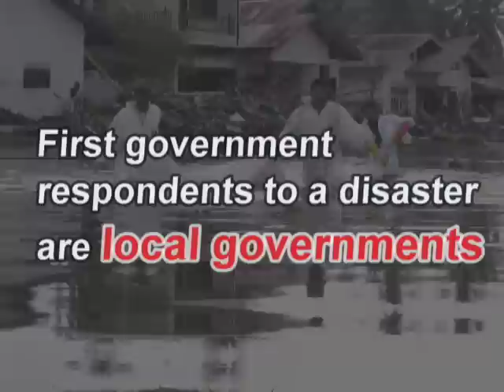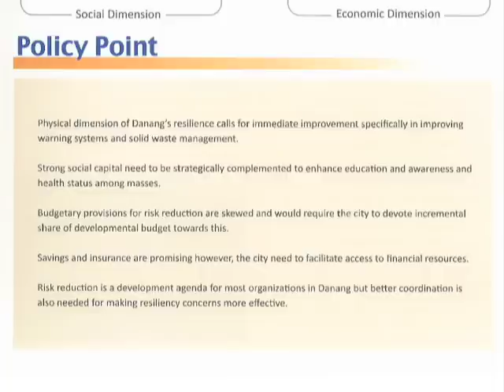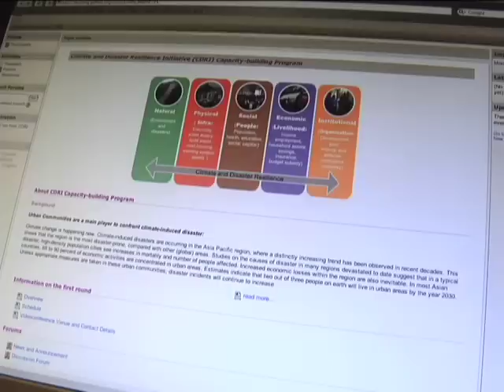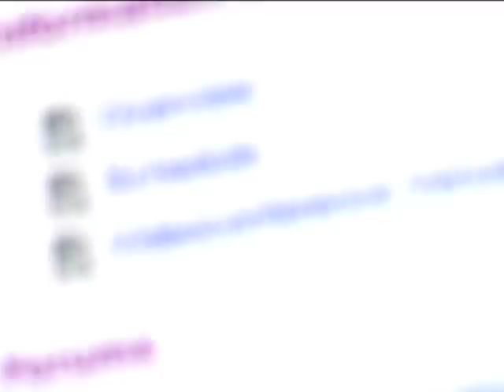The Climate and Disaster Resilience Initiative (CDRI)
With serious concern over the incidences of climate-induced disasters, the Climate and Disaster Resilience Initiative (CDRI) was started in 2008, led by Kyoto University in cooperation with CityNet and UNISDR. There are research, education, training and implementation components to the CDRI, and the members jointly conduct the City Profile work. The City Profile is a study that looks at different dimensions of urban communities, with their existing levels of climate disaster resilience. Its purpose is to understand the problems and issues that would severely affect outcomes in the event of a disaster. The measure of the current level of a city itself is important in its own context. This can then be used to capitalize the resilience of urban communities. In this way, the methodology of city profiles becomes a more powerful tool if used for action planning and implementation in numerous Asian urban communities. With this background, the CDRI Capacity-building program was designed as a comprehensive, action-oriented learning and training package and program.